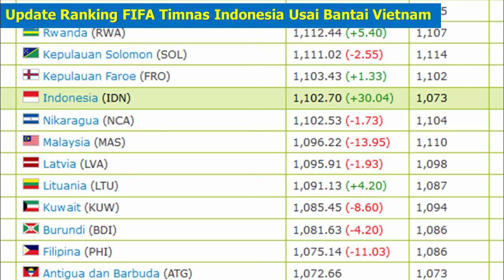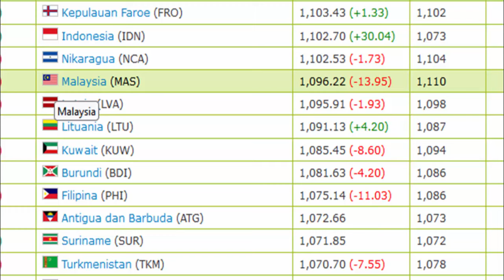BREAKING NEWS!!! UPDATE RANGKING FIFA USAI INDONESIA BANTAI VIETNAM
Update Ranking FIFA Timnas Indonesia Usai Bantai Vietnam